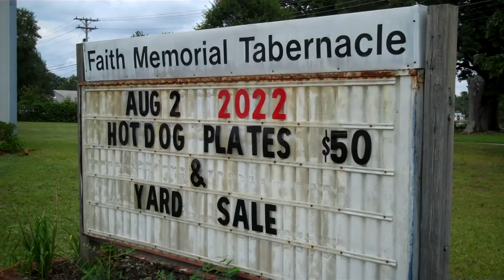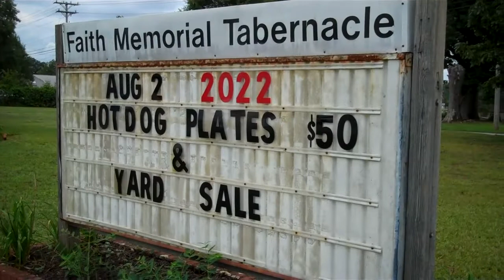John Louis Stone Funeral Anderson,SC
John Louis Stone,father of Roger Dale Stone.